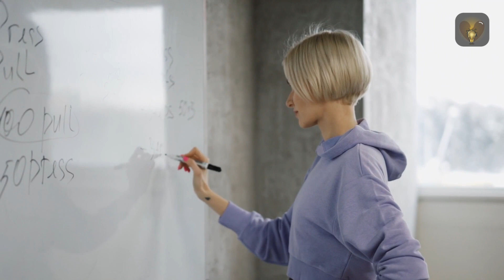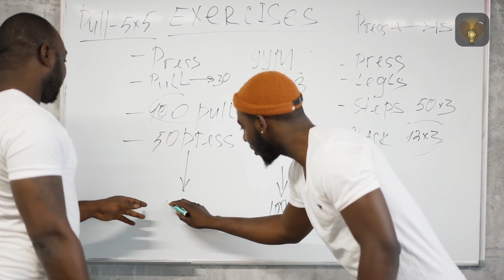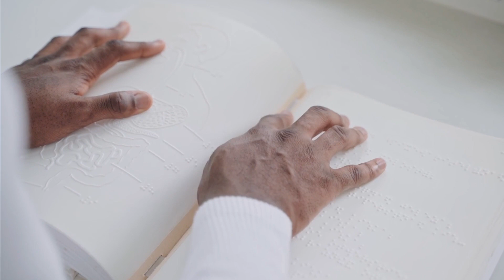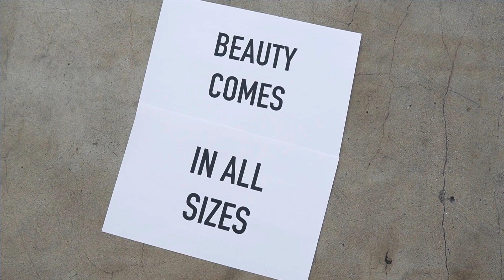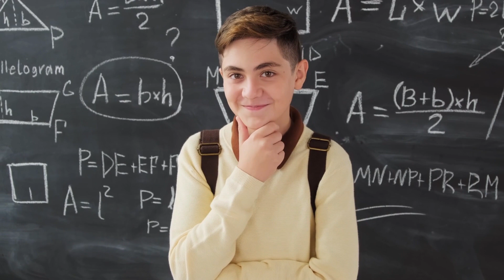Unleash Your Inner Power : A Journey to Success Now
In this video, I'm going to share with you my journey to success and self discovery. I'll be sharing with you the techniques I've used to overcome obstacles and achieve my goals. I believe that if you're willing to work hard, then you can achieve anything you set your mind to.

This video is the first in a series of videos that will help you unleash your inner power and achieve success in life. I hope you enjoy the video and find it helpful in your journey to success!

Welcome to 'The Pow3r Wi7hin,' where your journey to success and self-discovery begins. Are you ready to unlock your inner power and embark on a transformative path towards achieving your dreams? In this motivating and empowering journey, we delve deep into the keys to success, guiding you through practical strategies and mindset shifts that will propel you towards greatness. Get ready to unleash your potential, overcome challenges, and step into a life of purpose and fulfillment. Join us on this exhilarating adventure of self-discovery and success.

💌 More from 7he Pow3r Wi7hin 📩

00:00 Introduction
00:24 Greeting
01:21 Success begins with a vision
03:53 Self-discovery
06:22 Positive mindset
07:18 Inspired action
09:30 Straight path
12:06 Believe in yourself
13:44 Conclusion